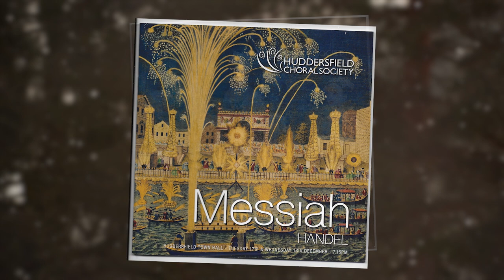Christmas Hamper Day 5: Hallelujah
It wouldn't be Christmas with Huddersfield Choral Society without the Hallelujah Chorus from Handel's Messiah.

Photos from the HCS website and Roshan Reynolds.